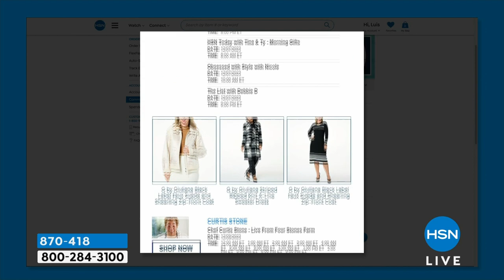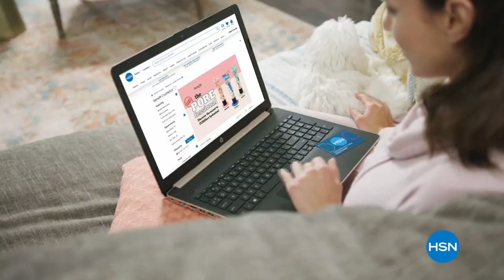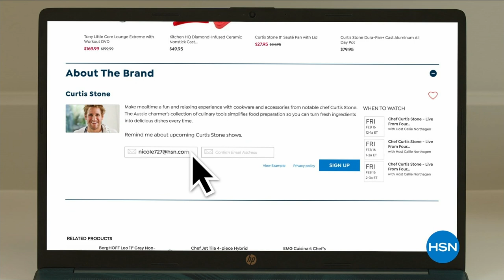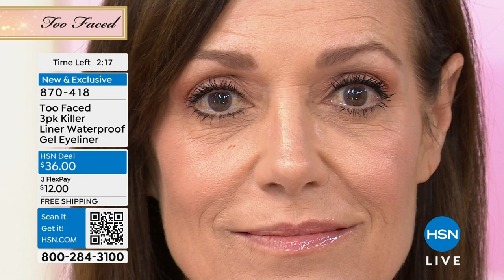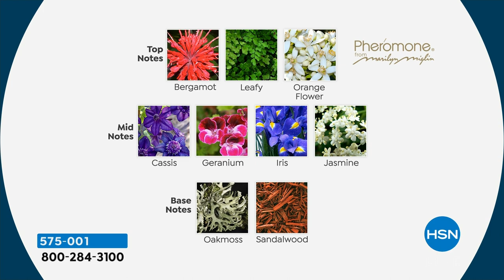HSN | Too Faced Cosmetics / Tweak'd Haircare 03.27.2024 - 03 PM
Turn up the glow-factor and refresh your springtime look with Too Faced and Tweak'd.